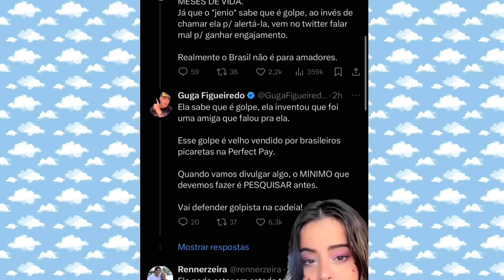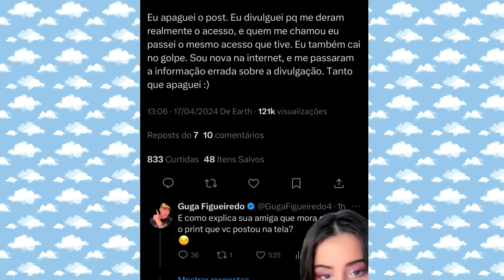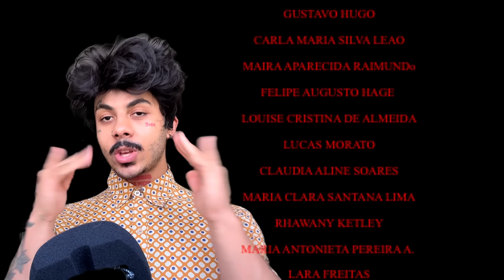KÉFERA FALOU DE MAIS? Fofoca - Elay Pliv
Affff! hahaha
A gente tem o Apoia-se , participe❤️👇🏼...